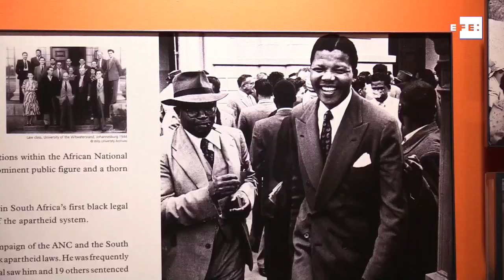Sudáfrica celebra el 25 aniversario de sus primeras elecciones democráticas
Johannesburgo (Sudáfrica), 27 abr (EFE).- (Imagen: Nerea González) Con celebraciones por todo el país y la vista puesta en los comicios del próximo 8 de mayo, Sudáfrica conmemoró este sábado el 25 aniversario de sus primeras elecciones democráticas, que sepultaron definitivamente la segregación racial del "apartheid" y convirtieron en presidente a Nelson Mandela.